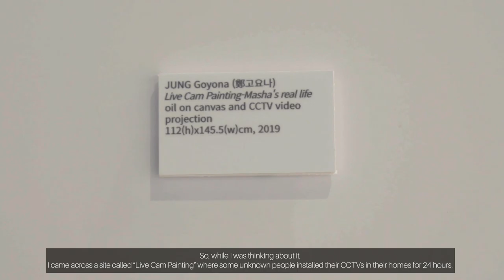Interview with K Artists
Exhibition 《Translation of the Difference》

21 Nov. 2019~4 Jan. 2020 @ 6/F Korean Cultural Center in Hong Kong (6/F Block B, PMQ, 35 Aberdeen Street, Central, Hong Kong)

“Korean Young Artists Series (KYA)”

KANG Hyunwook, KIM Inyoung, YOON Jewon, JUNG Goyona and JEONG Haemin.

These artists reveal visually how “differences” can be translated into the medium of contemporary art interpreted by each person by visualizing the different forms of visual art media, such as figure, conventional painting, modern painting, and virtual reality. KIM Joo-ok, the curator is engaged in both art research and exhibition curating, in order to achieve harmony between the theories of contemporary art and field activities. KANG Hyunwook has expressed various issues concerning interpersonal relationship and the illness of modern society in his unique style of humor; KIM Inyoung creates works related to digital images and installations, he presented the concept of 'new awareness' that awakening from habitual behaviors; YOON Jewon applies data and virtual reality characters onto traditional painting to showcase the relationship between virtual world and reality; As part of a new experiment on the collaboration between media and traditional painting, JUNG Goyona’s Live Cam Painting Performance will create not only memories of her personal daily lives, but also other audiences; and JEONG Haemin expresses the individuals who experience violence due to the contradiction of society through digital painting.